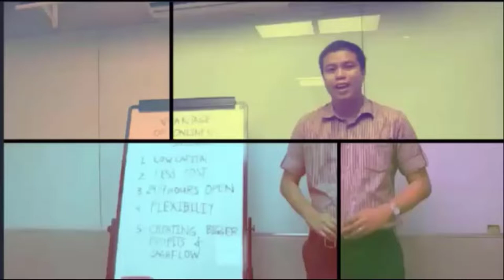HOUSE TOUR FOR SALE GISELLE TOWNHOUSE MARILAO SAN JOSE BULACAN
FOR SALE GISELLE TOWNHOUSE MARILAO SAN JOSE BULACAN

The Giselle town house was designed for young families who are looking for their first property investment. Gisele features a modern facade with ample space enough for functionalty and comfortable

Living/Dining/Kitchen – 13.68 sqm

Stair/Hallway – 8.72 sqm

Toilet & Bath 1 – 3.05 sqm

Maids room

CCTV

Gym

Badminton court

Carport

Courtyard

Open car spaces

Shower Rooms

Sports facilities

Swimming pool

Tennis court

24-hour security

Basketball court

Clubhouse

Garden

Landscaped Garden

Multi-purpose lawn

Parking lot

Playground

Volleyball Court

Open space

Canva hacks that you might not know and will give you that AHA moment.
[url of your channel]?sub_confirmation=1

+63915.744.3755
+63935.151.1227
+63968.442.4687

DON'T CLICK THIS!